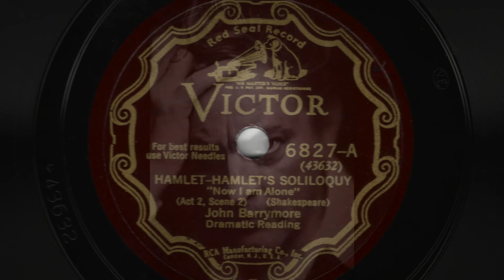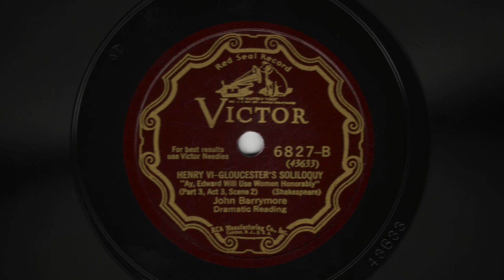American Actor John Barrymore Recites Shakespeare (1928)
Reposting with "Z" shellac pressing.

American Actor John Barrymore (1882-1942)

(Dramatic Recitations)

HAMLET - HAMLET'S SOLILOQUY
"Now I am Alone"
(Act 2, Scene 2)
(Shakespeare)
String quartet: Nat Shilkret - director
Recorded: April 13, 1928

HENRY VI - GLOUCESTER'S SOLILOQUY
"Ay, Edward Will Use Women Honorably"
(Part 3, Act 3, Scene 2)
(Shakespeare)

John Sidney Blyth (February 15, 1882 -- May 29, 1942) ~ better known as John Barrymore ~  American actor of stage and screen. He first gained attention as a handsome stage actor in light comedy, then high drama and culminating in his portrayals in Shakespearean plays Hamlet and Richard III. His success continued with motion pictures in various genres in both the silent and sound eras. Barrymore's personal life has been the subject of much writing before and since his death in 1942. Today John Barrymore is known mostly for his portrayal of Hamlet and for his roles in movies like Dr Jekyll & Mr Hyde (1920), Grand Hotel (1932), Dinner at Eight (1933), Twentieth Century (1934), and Don Juan (1926), the first feature length movie to use a Vitaphone soundtrack. The most prominent member of a multi-generation theatrical dynasty, he was the brother of Lionel Barrymore and Ethel Barrymore, and was the paternal grandfather of Drew Barrymore.